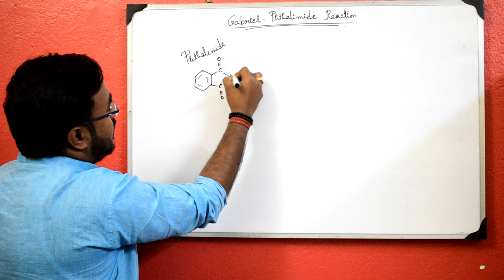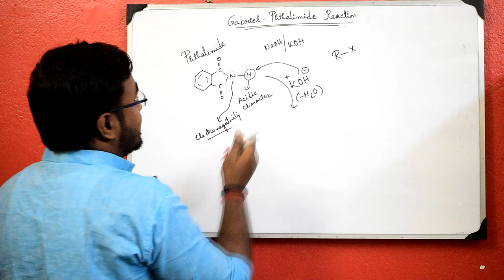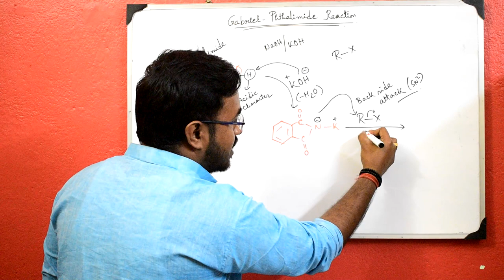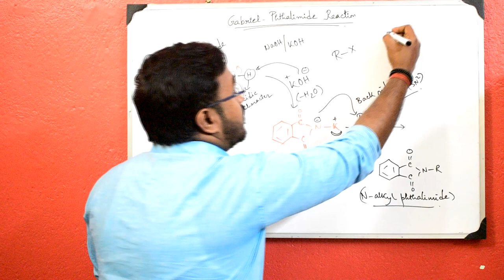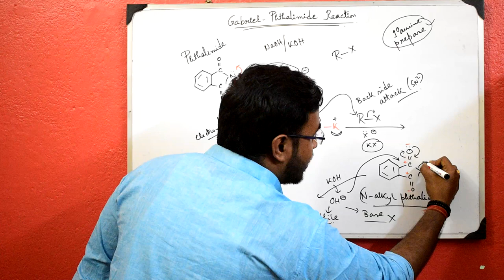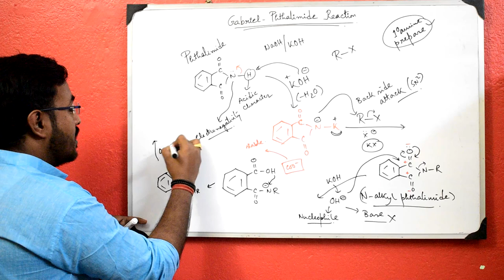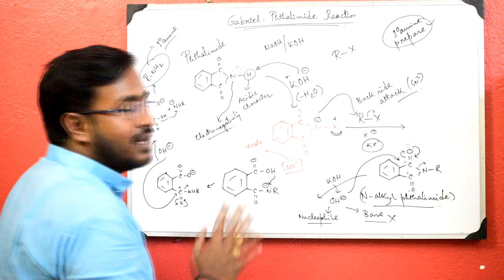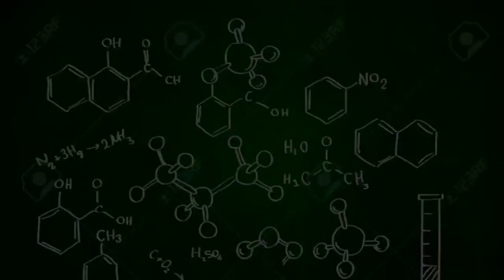Gabriel-Phthalimide Reaction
Gabriel-Phthalimide Reaction(Organic compounds containing nitrogen)..This is a very important reaction for Class xii Board level and also for Joint Entrance examination..Hope this video will help you..